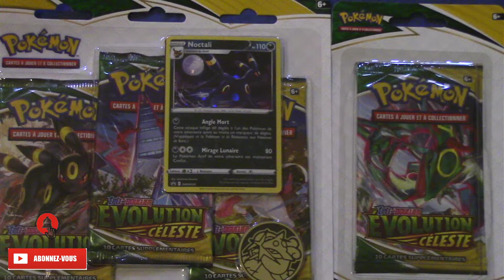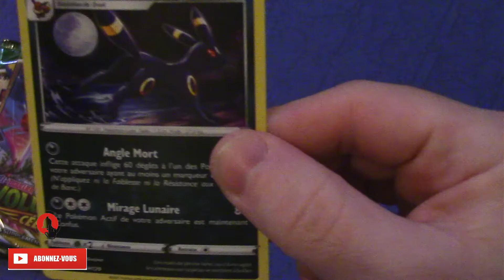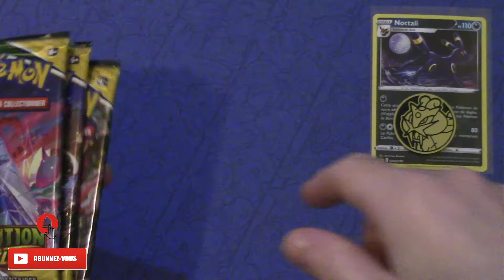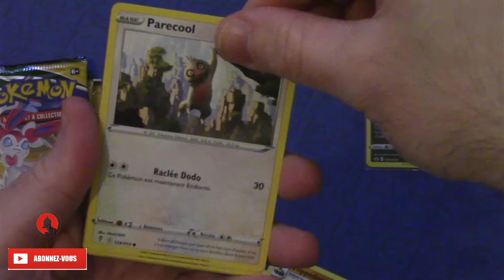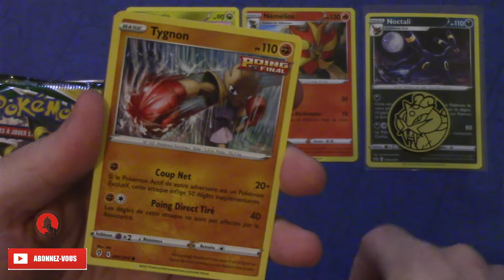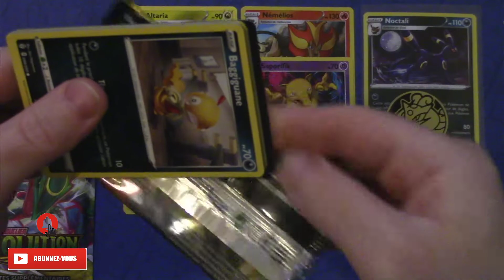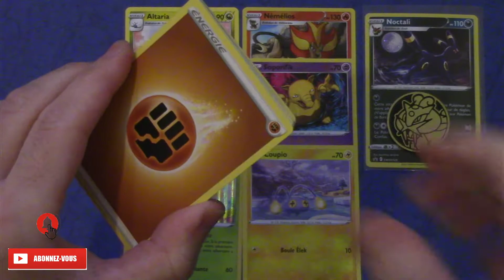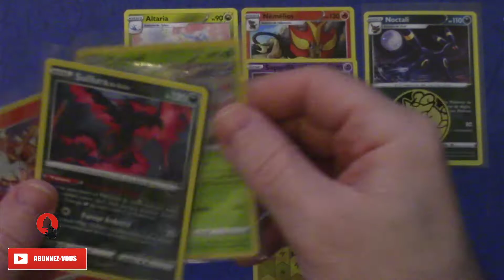POKEMON - ANNONCE VIDEO OU LIVE SPECIALE SAMEDI 25 DECEMBRE !!! 🎁🎅🎄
SALUT LES AMIS !!! SAMEDI 24 DECEMBRE VIDEO OU LIVE SPECIALE NOËL A 16H00 !!!